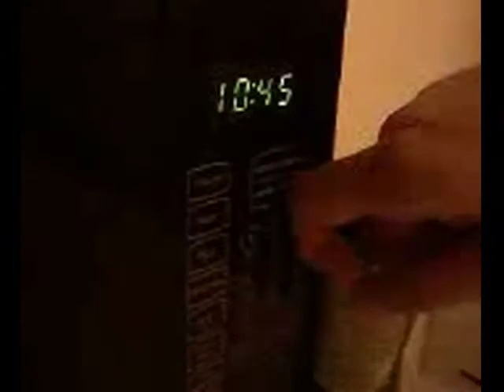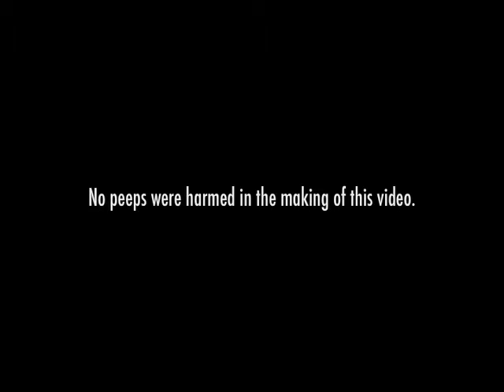Peeps Race (2008)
Having fun with Easter goodies.